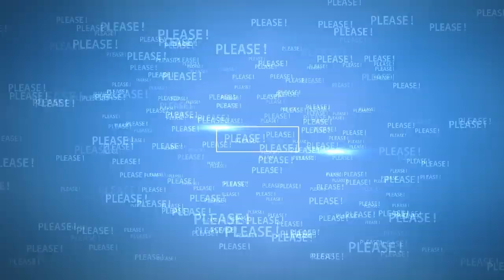The Very Special Relationship Between A The Queen And Prince Harry | Harry & Meghan Latest News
The Very Special Relationship Between A The Queen And Prince Harry

Source: People, Page Six,The SUN, Reuters